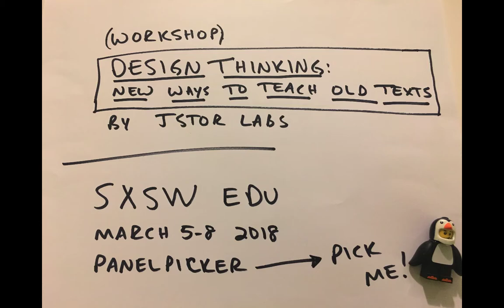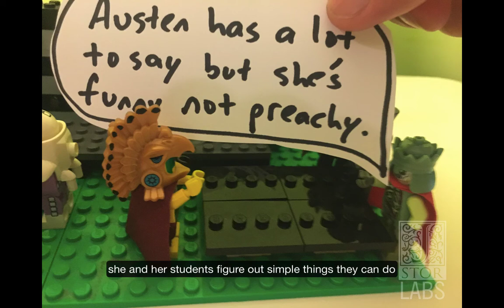SXSW EDU 2018: Design Thinking workshop by JSTOR Labs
SXSW EDU 2018 PanelPicker Workshop pitch from JSTOR Labs:  "Design Thinking: New Ways to Teach Old Texts."  Like Maria, the (LEGO) teacher in this video, workshop participants will engage in a series of design thinking activities to discover new ways of presenting, teaching, and studying literary and historical texts.